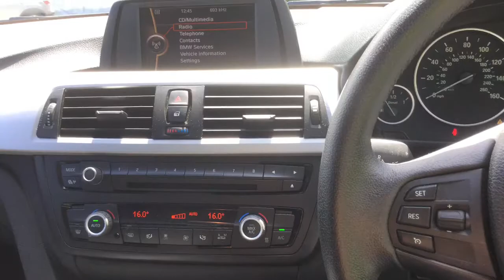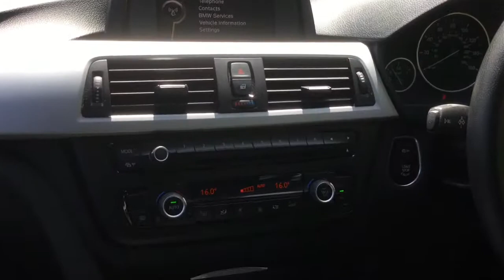BMW 3 Series 320d 2.0 efficient dynamics now sold by Taylors Pitstop Garage, nr Crawley West Sussex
Ref: 14260